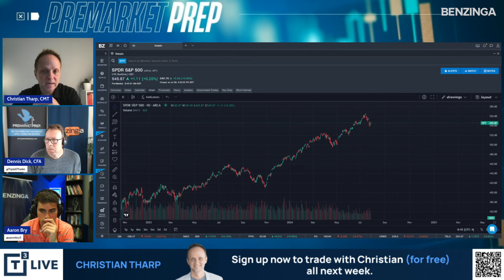Market Pullback: “Right Now I Wouldn’t Make A Big Deal Out Of It”